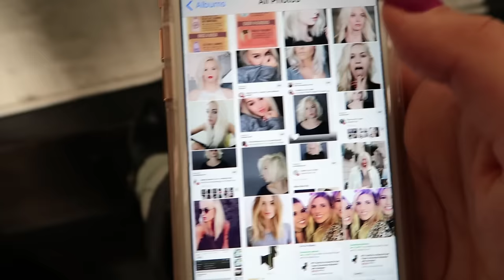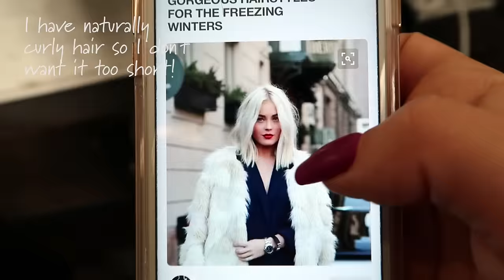Going Platinum Blonde!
The salon I went to: Jonathan and George in Beverly Hills

If we reach 1 million subscribers, one of those lucky people will win a $10,000 room transformation and their own episode with Mr. Kate! Also, for each 100,000 subscribers gained in that time, we're giving $1,000 to a charity to help those in need find homes!

Creative Credit:

Audio Tracks: ES_Style 5 - Niklas Ahlström.mp3, ES_Reach The Sun (Instrumental Version) - Jack Elphick.mp3, ES_From Sweden With Love 2 - Jan Chmelar.mp3, ES_Touching And Inspiring Stories 8 (Indie Pop Version) - Andreas Ericson.mp3